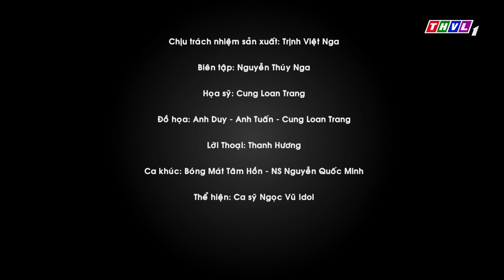THVL | Bóng mát tâm hồn: Chiếc mũ đỏ